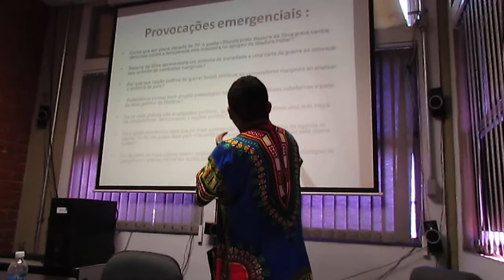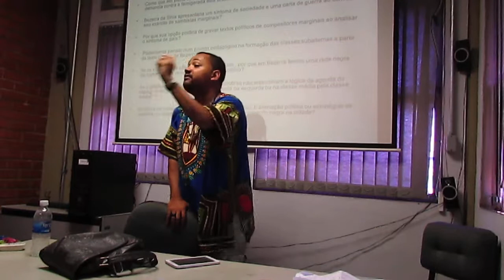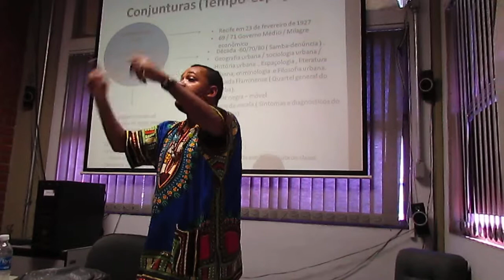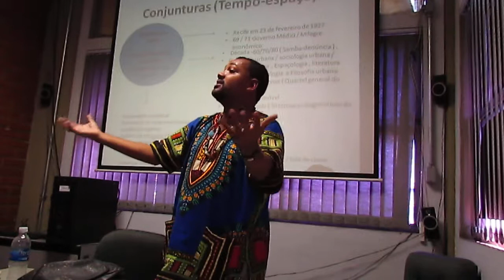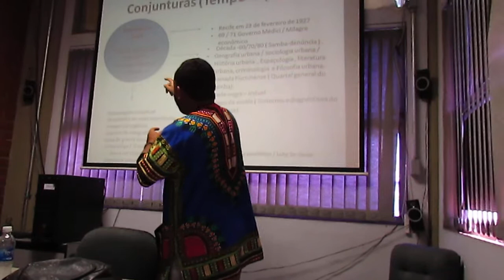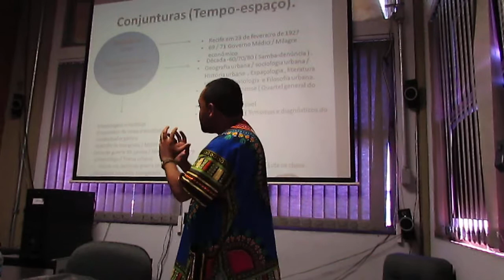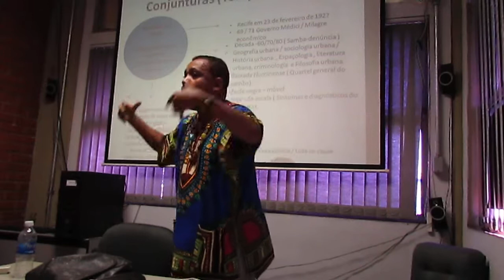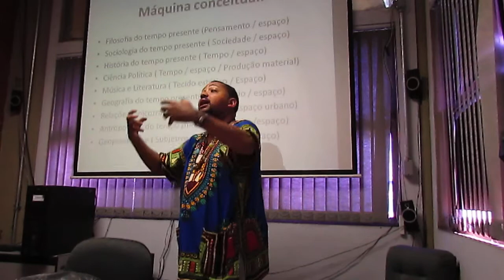Palestra: Bezerra da Silva - Por uma geopolítica do golpe, Wallace Lopez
Palestra ministrada pelo prof. Wallace Lopez, durante o II FestFic, em 10/11/2017, na UERJ, pelo Projeto Educação Poética.